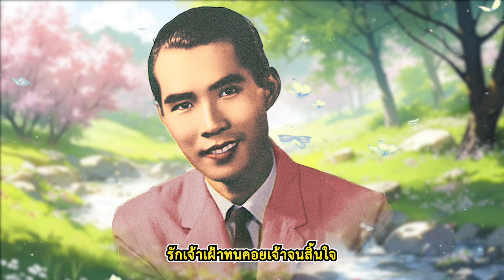เพลง คอย พร ภิรมย์ LYRICS VIDEO พร้อมเนื้อเพลง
ครวญคร่ำใจช้ำคร่ำครวญ
สิ้นนวลคนึงถึงเจ้าตรอมตรม
เจ้าจากไปไหนอาลัยอารมณ์รักเคยชื่นชม
กลับระทมสิ้นท่า

ลมเว่าครางแว่วแผ่วโรย
เฉื่อยเชยเหมือนลมนั้นช่วยตามหา
กระท่อมหลังน้อยยังคอยเวลาน้องคืนกลับมา
ลมเมตตาข้าสักคราว

อย่าลืมกระท่อมริมทาง
เสื้อหมอนมุ้งฟ้าตะเกียงดาว
อย่าให้คอยหายเหมือนกระต่ายน้อยคอยจันทร์เจ้า
กอดหมอนนอนหนาวคล้ายดังข้าวคอยฝน

นอนกอดหมอนช้ำกล้ำกลืน
ค่ำคืนซบเซาเหมือนสิ้นกุศล
จูบหมอนนอนครวญรัญจวลกังวล
รักเจ้าเฝ้าทนคอยเจ้าจนสิ้นใจ